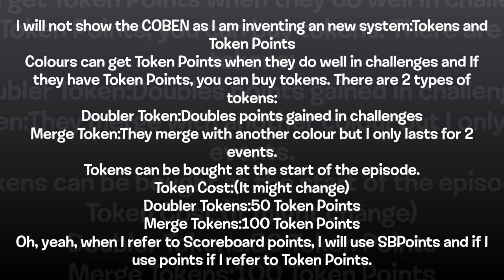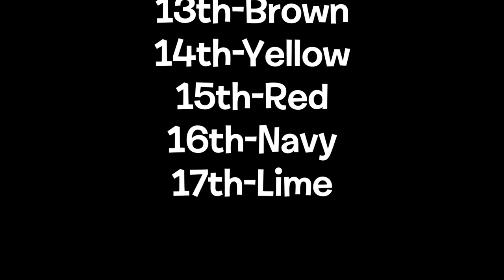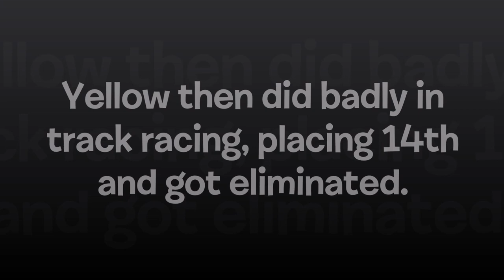Algicosathlon Day 2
Watch the Premiered Version:()
0:00-5:49 "Red 13" by Paragon X9